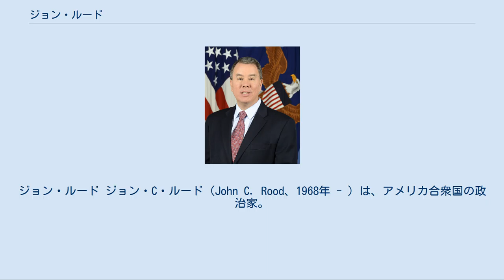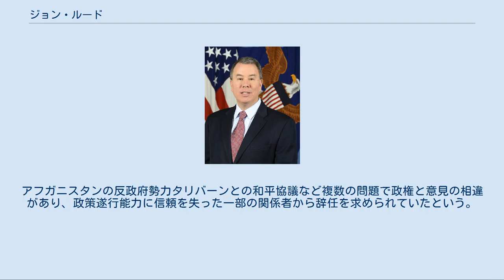ジョン・ルード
アメリカ合衆国国務次官（軍備管理・国際安全保障担当）
アメリカ合衆国国務次官補（国際安全保障・不拡散担当）
インテリジェンス・アナリスト
ジョン・ルード ジョン・C・ルード（John C. Rood、1968年 - ）は、アメリカ合衆国の政治家。
ジョージ・W・ブッシュ政権で2006年10月から2007年9月まで国務次官補（国際安全保障・不拡散担当）、2007年9月から2009年1月まで国務次官代行（軍備管理・国際安全保障担当）、ドナルド・トランプ政権で2018年1月から2020年2月まで国防次官（政策担当）を務めた。
 1990年にアリゾナ州立大学で学士号を取得。
中央情報局に夏期研修生として入り、以降11年間に渡ってミサイル開発分析官として勤務。
主に海外のミサイル計画に関する解析に携わった。
 その後国家安全保障会議での任務に就き、連邦上院議員ジョン・カイルの上級政策顧問に4年間在任。
ミサイル防衛、軍備管理、不拡散、輸出管理、核兵器の問題に重点を置いて、国防・外交政策に関する広範囲の課題を扱った。
2001年5月から2003年9月まで国家安全保障会議部長（拡散戦略・拡散対抗・国土防衛担当）。
ミサイル防衛問題、北朝鮮問題、その他の軍備管理・不拡散問題に関する政策の策定、調整、実施に関与した。
 2003年9月から2005年2月まで国防次官補代理（戦力政策担当）。
アメリカの核兵器、従来型の戦略戦力、弾道ミサイル防衛、および軍事目的の宇宙システムの使用に関する政策および企画について、立案と監督に責任を負った。
2005年2月から2006年10月まで大統領特別補佐官および国家安全保障会議上級部長（拡散対抗戦略担当）。
大統領や国家安全保障担当補佐官に対する助言の提供や、大量破壊兵器やその運搬手段の拡散について対抗・阻止・抑制するための政権内部の調整を担当した。
 2006年10月から2007年9月まで国務次官補（国際安全保障・不拡散担当）。
大量破壊兵器やその運搬手段の拡散を抑制する政策の立案と遂行を担当し、効果的な多国間の輸出規制やその他の軍備管理の問題を管理した。
2007年9月から2009年1月まで国務次官代行（軍備管理・国際安全保障担当）。
不拡散問題および拡散対抗問題について扱う国務省の筆頭の事務官として職務を遂行し、軍備管理・検証・軍備縮小の遵守、武器移転・地域安全保障および防衛関係・安全保障援助についても同様に主たる権限を行使した。
正式な国務次官としての任命は受けなかった。
2018年1月から2020年2月まで国防次官（政策担当）。
ドナルド・トランプ大統領の要請を受け2020年2月28日付で辞任。
アフガニスタンの反政府勢力タリバーンとの和平協議など複数の問題で政権と意見の相違があり、政策遂行能力に信頼を失った一部の関係者から辞任を求められていたという。